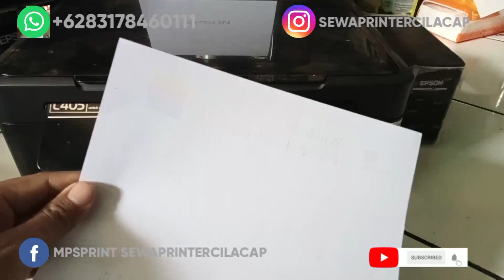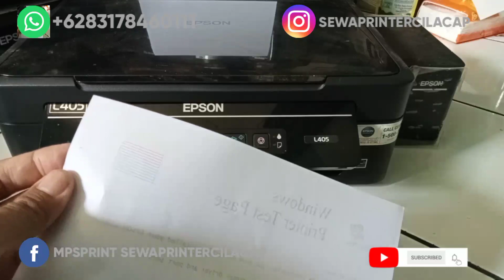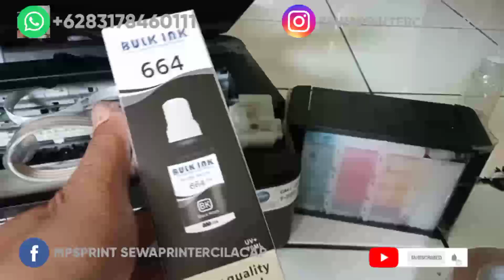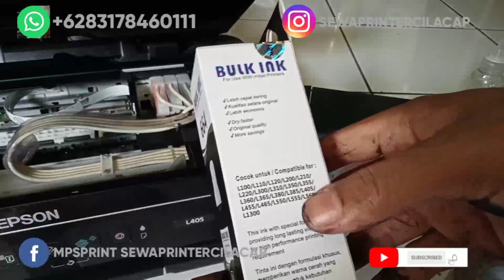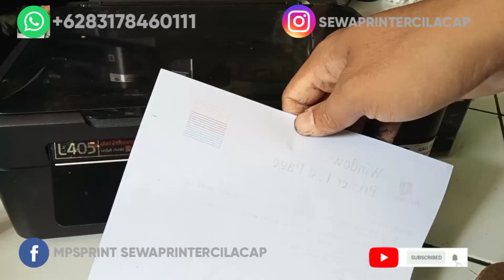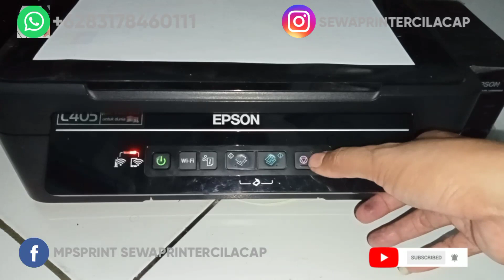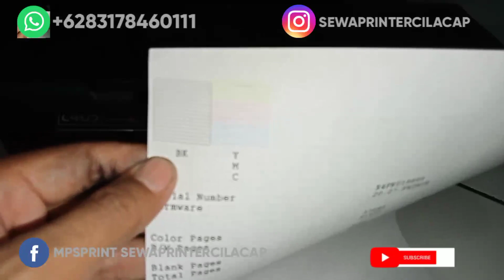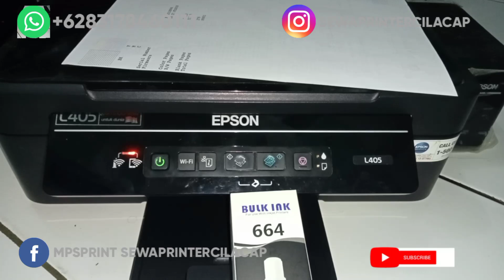SALAH ISI TINTA PRINT HEAD JADI MAMPET 😭 || FULL CARA KURAS DAN MENGATASI HEAD MAMPET EPSON L405